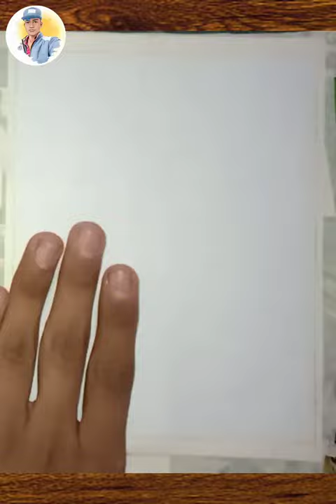drawing Hanuman ji sketch// easy acrylic colour painting ।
How to draw Hanuman ji face Sketch// easy acrylic colour painting complete video ।।

hanumaan ji ke painting kaise banaye
how to draw lord hanumana
how to use acrylic colour
how to draw hanumaan Ji sketch